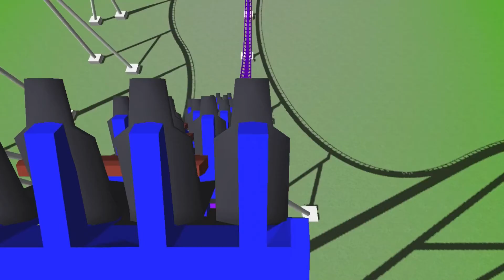“Supernova” | B&M Giga Concept | Ultimate Coaster 2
Supernova
Manufacturer: Bolliger and Mabillard
Type: Giga
Height: 330ft
Speed: 96MPH
Length: 4500ft